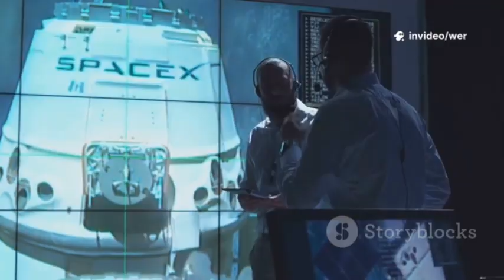SpaceX's Falcon 9 Shocks FAA With Unbelievable Reusability!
In this thrilling 10-minute video, we dive deep into SpaceX's Falcon 9 rocket and its groundbreaking reusability that has left the FAA in awe! Discover how this innovative technology is transforming the aerospace industry, making space travel more sustainable and cost-effective. We'll explore the incredible design of Falcon 9, its recent successful launches, and how its reusability is setting new standards for space missions. Don’t miss our expert insights and animations that illustrate the science behind this revolution. Join us on this incredible journey and witness the future of space exploration!

OUTLINE:

00:00:00 The Rocket That Refused to Be Thrown Away
00:02:02 The Economics of Reusability
00:04:11 Approving the Unthinkable
00:04:57 A New Home for Returning Rockets
00:05:45 Launching with Care
00:06:33 Public Perception and the Sonic Boom Symphony
00:08:44 Consolidation and Efficiency
00:09:38 Falcon 9's Peak Performance
00:10:27 A New Titan Awaits